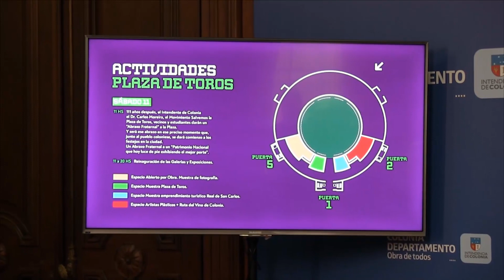Plaza de Toros Real de San Carlos de Colonia reabre como lugar de eventos culturales y sociales